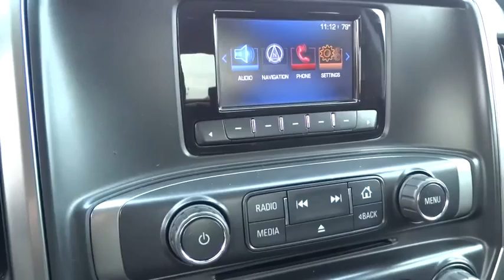2014 Chevrolet Silverado 1500 Columbus OH, London, Springfield, Hilliard, Dublin P184850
2014 Chevrolet Silverado 1500 LT - Stock#: P184850 - VIN#: 3GCUKREC2EG184850